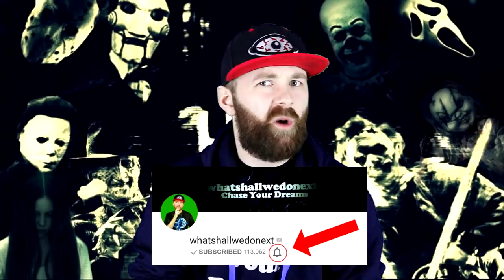THE REAL CHUCK E. CHEESE...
Description:

Hey whats up guys?! So I am back with another video and today I am doing something that has been highly requested lately... I decided to do a Creepypasta reading! So as you all know I stopped doing the Creepypasta / scary stories about a year about because I lost interest but due to high demand I have decided to bring them back! Today's story is about Chuck E. Cheese which has been involved in a conspiracy surrounding their pizza after Shane Dawson posted a video regarding his conspiracy theory on Chuck E. Cheese recycling old pizza slices and using them to make up another pizza to reserve to customers. This story is a lot creepier than that and is just a fictional story written by a user on Wattpad. The story is surrounding a child who is around 6 years old and his first experience at Chuck E. Cheese.

WSWDN

Congratulations! You have been granted access to the secret comment code and that is "CHUCK E. CHEESE FTW" comment that in the comment section to prove you read the description and you found it!